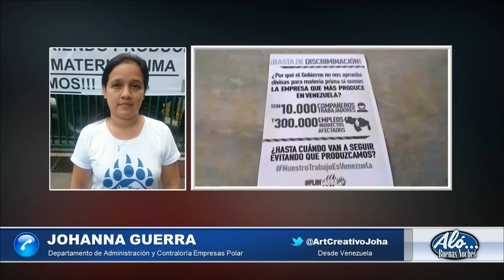Entrevista a Johanna Guerra @ArtCreativoJoha - Alo Buenas Noches 17-05-2016 Seg. 02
Sobre la crisis y acciones de trabajadores de Empresas Polar